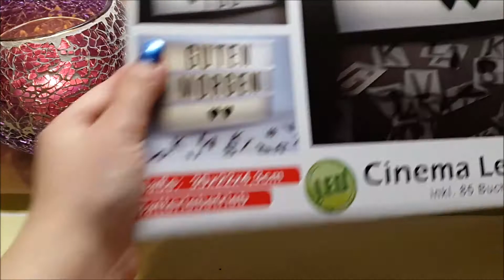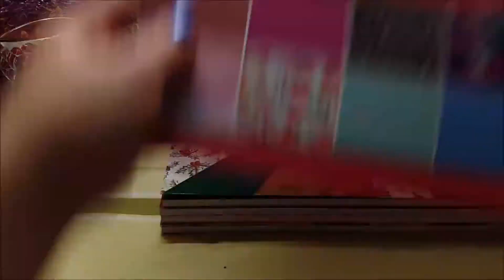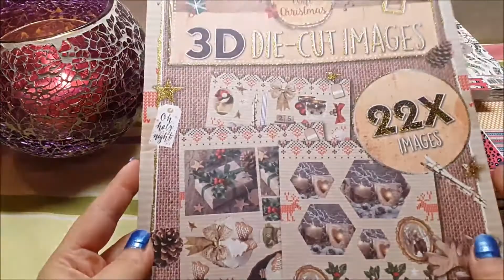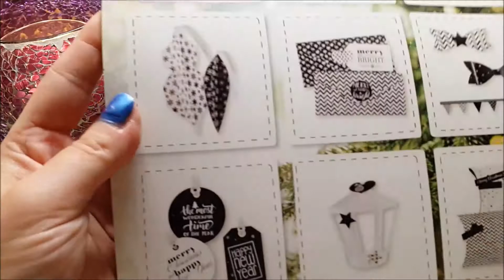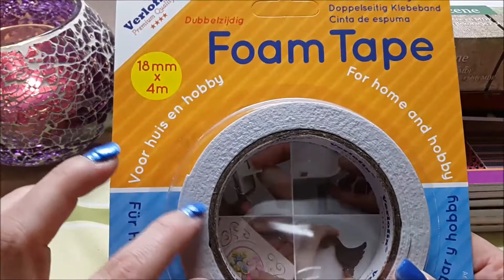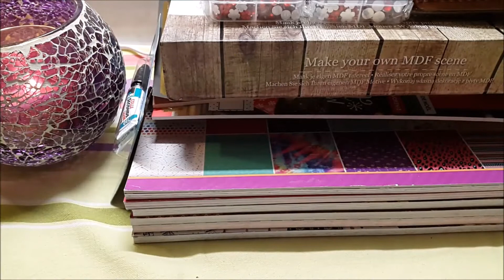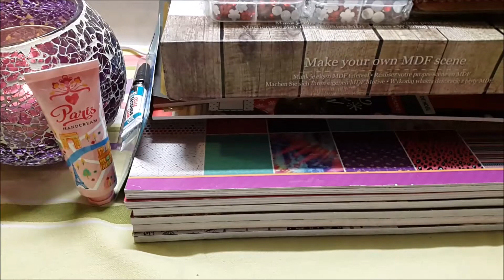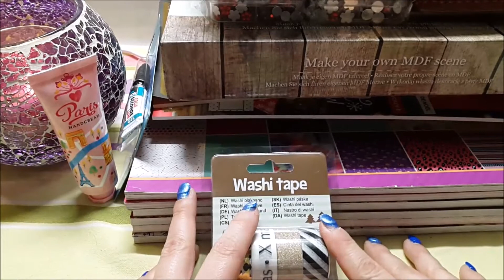Shopping Haul #29 ACTION - Mein erstes Mal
Ich war endlich bei ACTION! Mein erstes Mal - war das schööön :)
Ich habe mich reichlich und ausgiebig ausgetobt (naja..mehr geht immer) und zeige euch meine Beute.
Wieso gibt es so wenige im Norden? Verdammt...